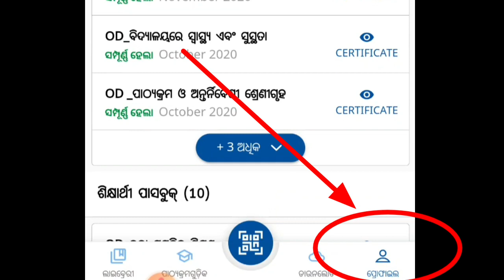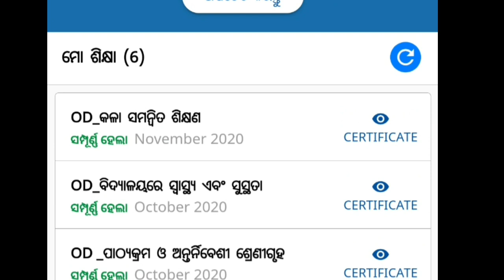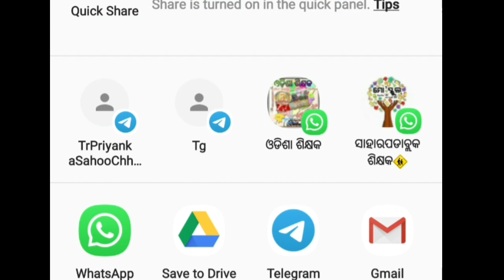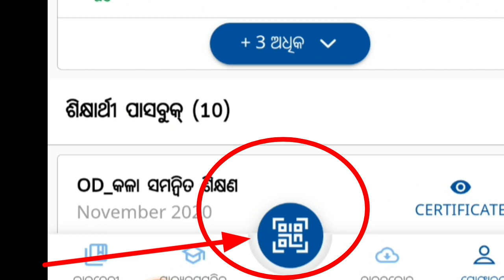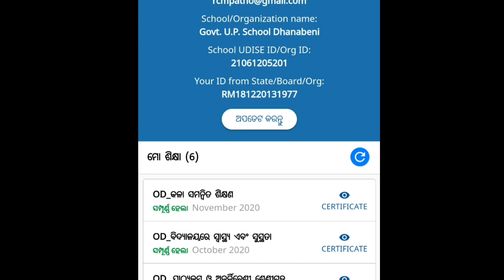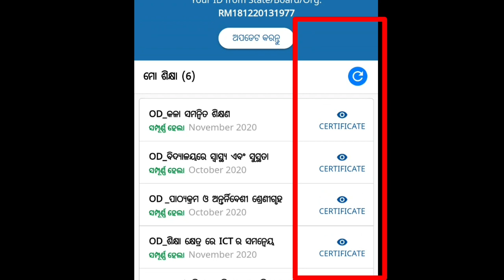ନିଷ୍ଠା ଟ୍ରେନିଂର CERTIFICATE VERIFICATION DIKSHA APPରେ ନିଜେ କିମିତି କରିବେ ସମ୍ପୁର୍ଣ୍ଣ ବିବରଣୀ ଜାଣନ୍ତୁ